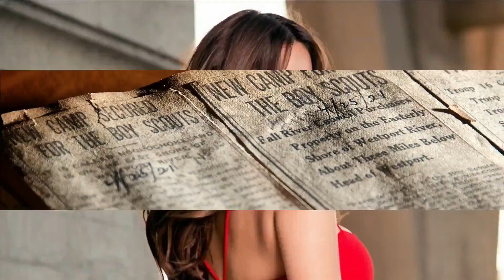දුප්පත් දරුවන්ගේ බඩගින්න නිවන දිරිය දියණිය | Breaking News | NC TV